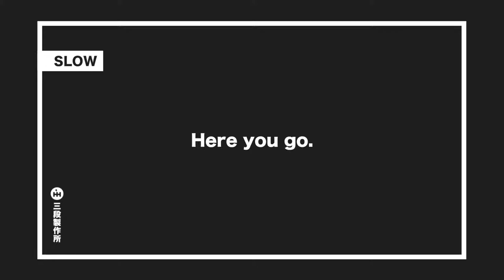PJS : Here you go.